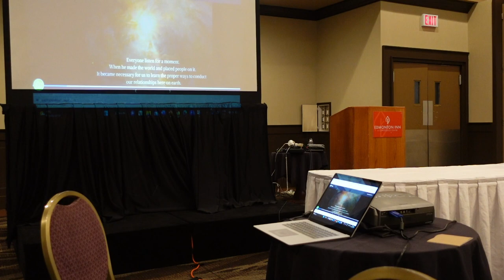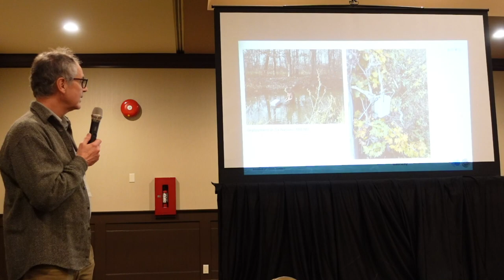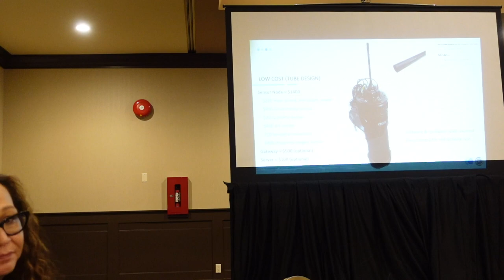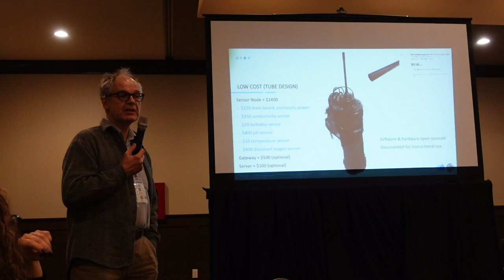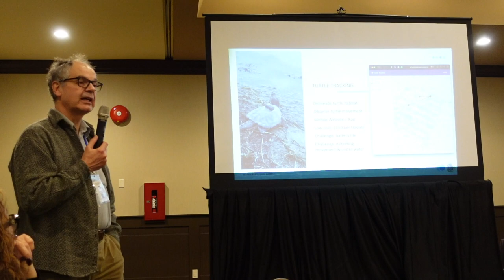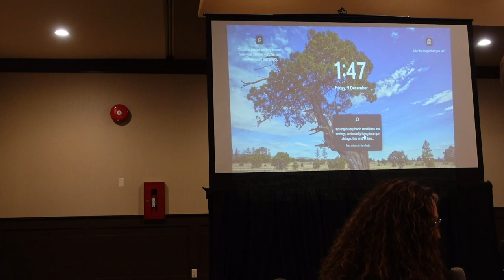Co Creation of Indigenous Water Quality Tools with Dawn Martin-Hill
Dawn Martin-Hill (Mohawk, Wolf Clan) holds a PhD in Cultural Anthropology and is one of the original founders of the Indigenous Studies Program at McMaster University. She is the recipient of a US-Canada Fulbright award, Outstanding Teaching Award from the Aboriginal Institutes Consortium, and she has received grants from SSHRC, CIHR and the Ontario Trillium Foundation. Her research includes: Indigenous knowledge & cultural conservation, Indigenous women, traditional medicine and health and the contemporary practice of Indigenous traditionalism. She is Co-PI on a CIHR-IAPH funded NEAHR grant (Network Environments in Aboriginal Health Research), the Indigenous Health Research Development Program (IHDRP).

Anthropologist Dawn Martin-Hill has been named the 2022 University of Oklahoma International Water Prize recipient for her commitment to improving water security for the people of the Six Nations of the Grand River. The prize honours those who specifically work on water security on behalf of disadvantaged communities in the U.S and abroad.

Martin-Hill leads Ohneganos, a water research program made of up two interdisciplinary and community driven research projects: Co-Creation of Indigenous Water Quality Tools and Ohneganos — Indigenous Ecological Knowledge, Training and Co-Creation of Mixed-Method Tools.
Both use an innovative research framework that facilitates sharing and integration of Western Science, and Indigenous and Local Knowledges.